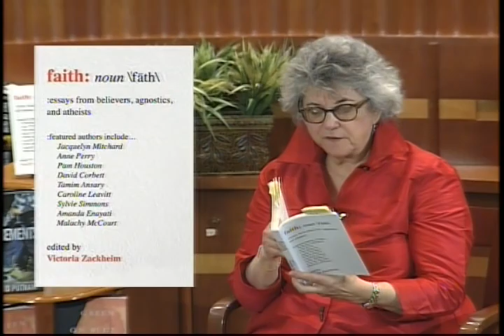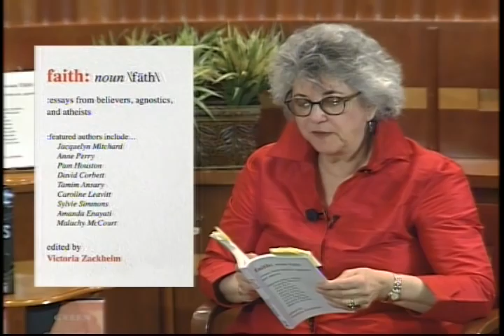Victoria Zackheim - Faith